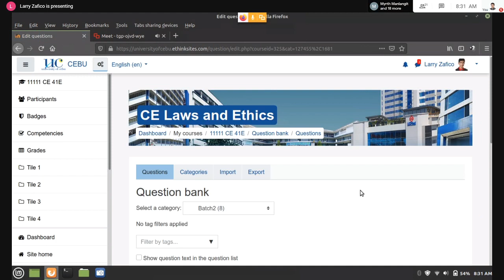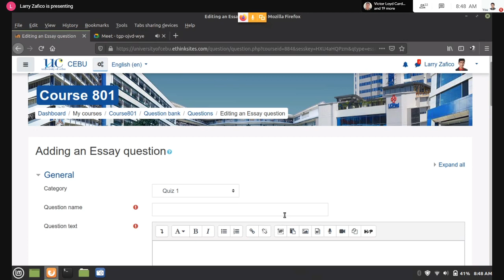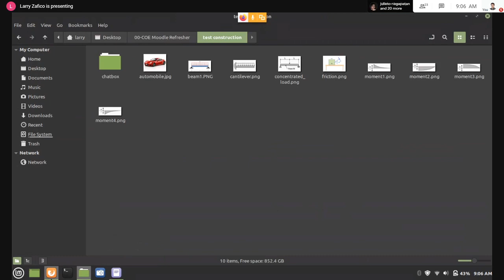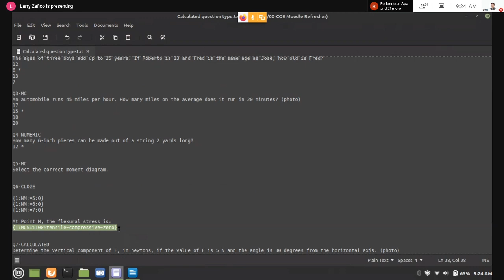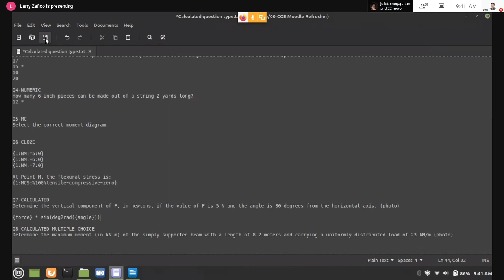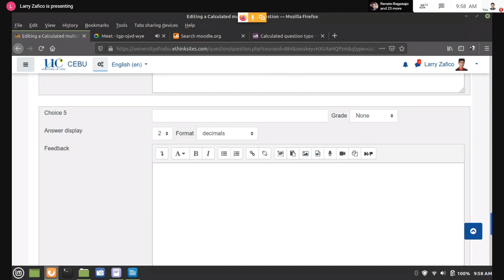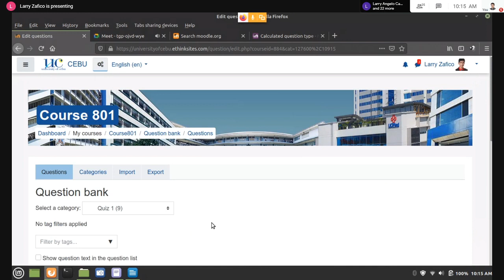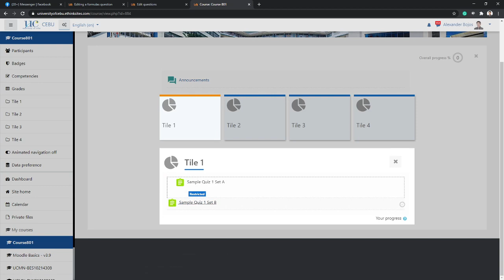Moodle Question Types - Part1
Moodle question types that are best for engineering.
Speaker: Engr. Larry Zafico
College of Engineering
University of Cebu